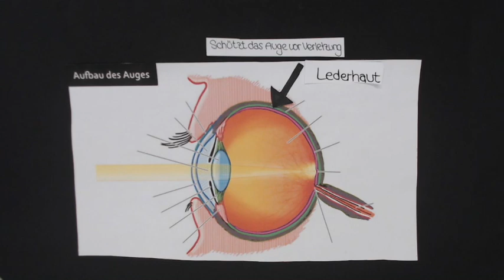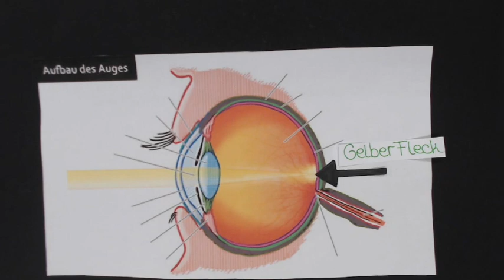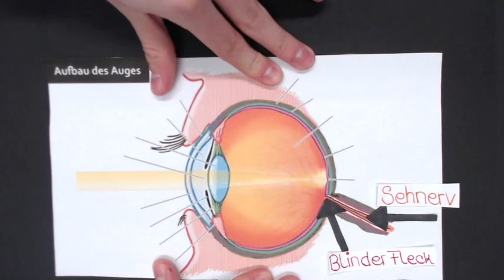Das menschliche Auge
Ein achter Jahrgang der Oberschule Habenhausen besuchte heute ein medienpädagogisches Angebot der Makemedia Studios. Innerhalb des Workshops erstellten die Schüler*innen Erklärvideos zu Themen, die sie davor im Unterricht behandelt hatten.